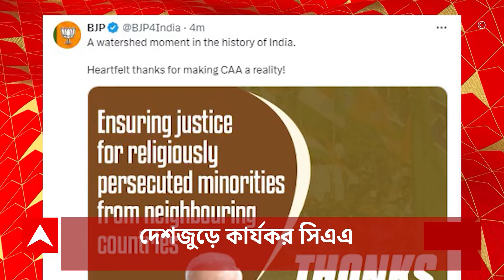Mamata Banerjee: 'শুধুই ভাঁওতা, নাগরিকত্ব বাতিল হলে চুপ থাকব না', হুঙ্কার মমতার | ABP Ananda LIVE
CAA: মোদির গ্যারান্টি মানেই প্রতিশ্রুতি পালনের গ্যারান্টি। সিএএ কার্যকর হতেই পোস্ট শুভেন্দুর। 'শুধুই ভাঁওতা, নাগরিকত্ব বাতিল হলে চুপ থাকব না', হুঙ্কার মমতার।